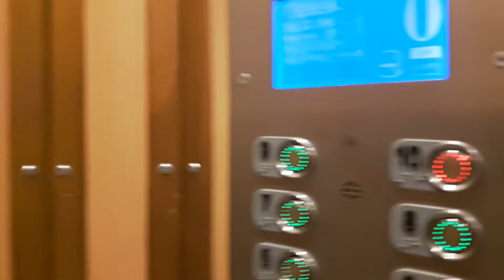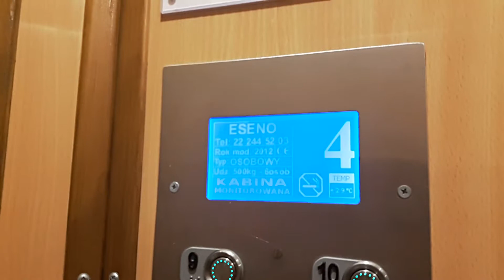(Retired) 1972 ZUD floor-weight elevator [🏢10 Ulica Chodecka Staircase 1 Warsaw, Poland]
Ride on a ZUD elevator at 10 Ulica Chodecka in the 1st Staircase in Warsaw.
Information about the elevator:

Brand: ZUD (Modernised by ESENO)
Location: 10 Ulica Chodecka Staircase 1 Warsaw, Poland
Year of service: 1972 (Modernised in 2012)

Date of filming: 14th July 2019 (14/07/2019)

Przejazd windą ZUD odważnikowy na 10 Ulica Chodecka Klatka 1 w Warszawie.
Informacje o windzie:

Marka: ZUD (Modernizacja przez ESENO)
Miejsce: 10 Ulica Chodecka Klatka 1 Warszawa, Polska
Rocznik: 1972 (Modernizacja w 2012)

Data nagrania: 14 Lipiec 2019 (14/07/2019)
Miłego oglądania! 😊